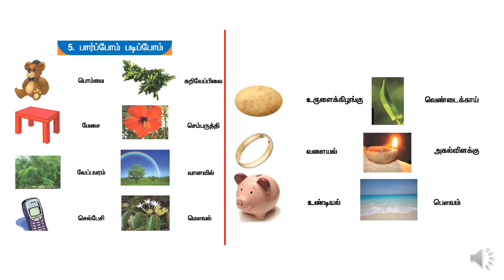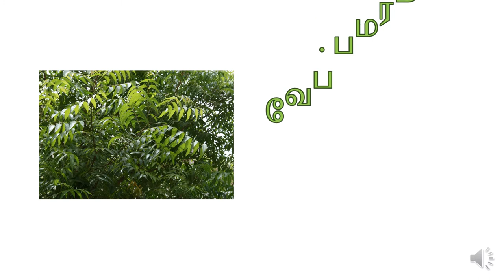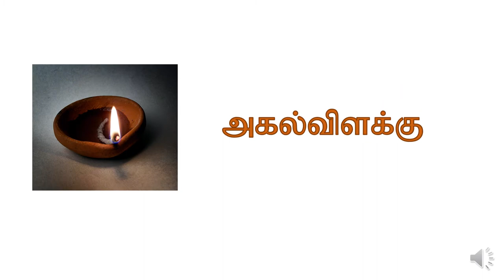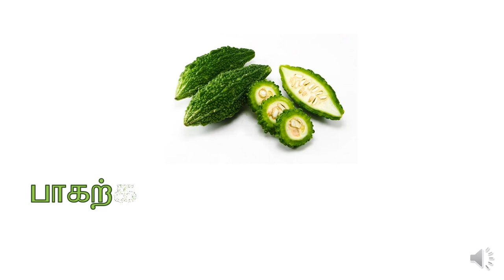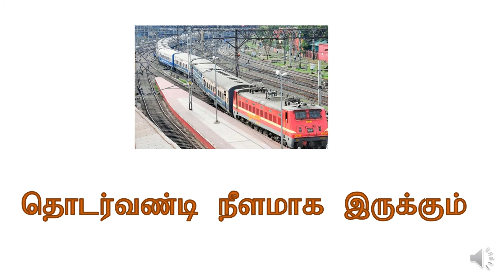( T1- T2- L5 - A1) Samacheer kalvi - Term 1 - Tamil 2nd standard - Lesson 5- Activity 1